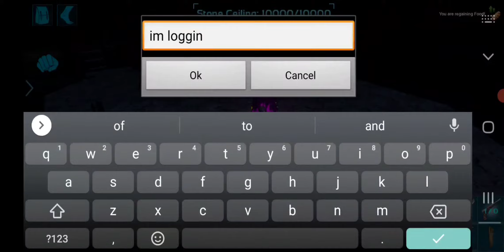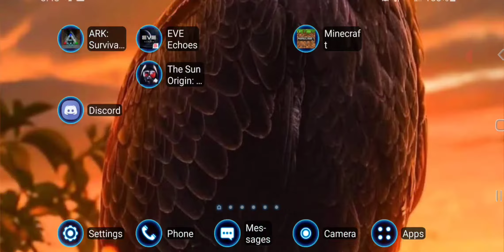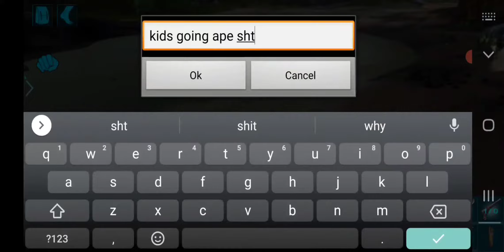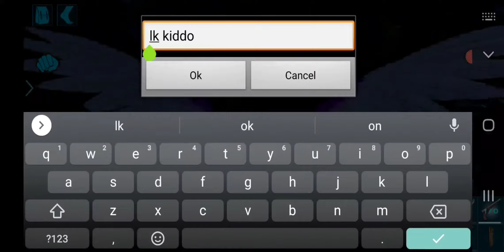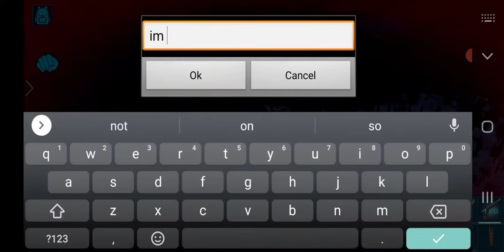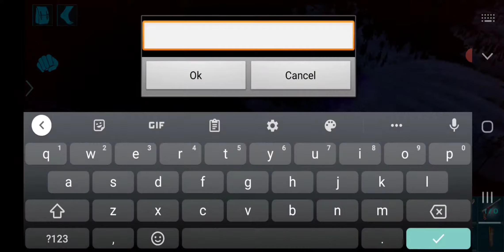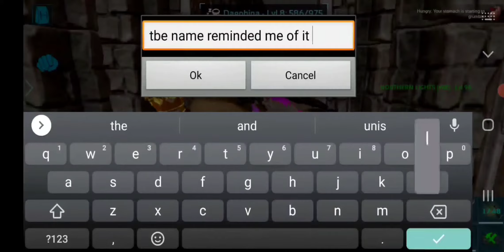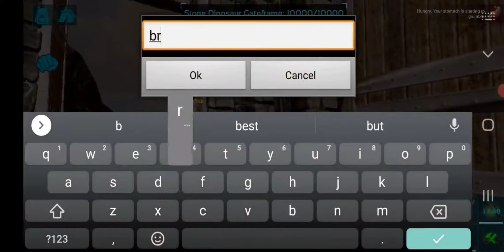ARK! Griffin down!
I was looking for a bigfoot, a shiny one, I got more then I bargained for.